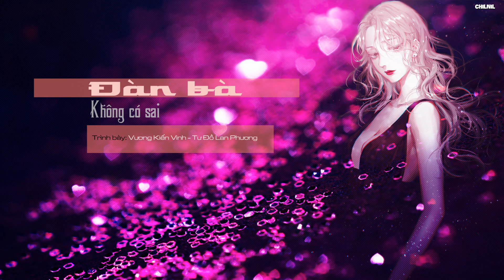[Vietsub] Đàn bà không có sai - Vương Kiến Vinh + Tư Đồ Lan Phương [ 王建榮 & 司徒蘭芳--女人沒有錯]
Ca khúc:Đàn Bà Không Có Sai
Nhạc + Lời: Thôi Vũ Lập
Trình bày: Vương Kiến Vinh & Tư Đồ Lan Phương
Translator: Bảo Ni
Subber: ChilSmile

Chào ngày mới .Ahiii =.="